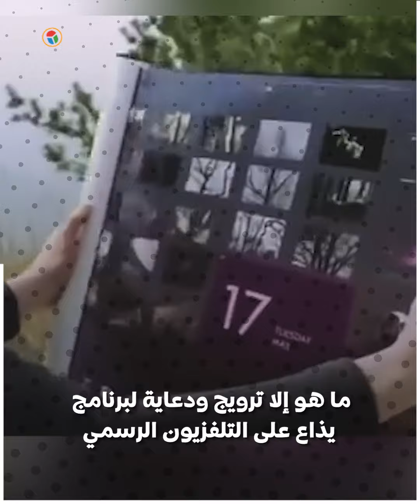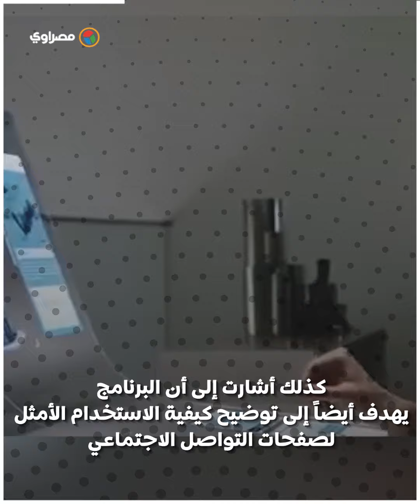مذيعة بالذكاء الاصطناعي علي شاشة التليفزيون المصري .. حقيقة أم دعاية ؟